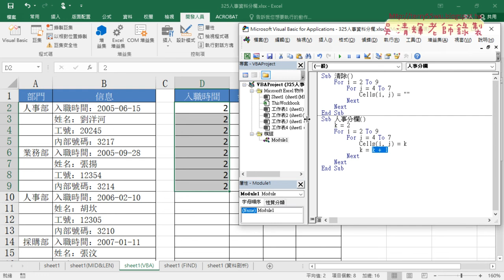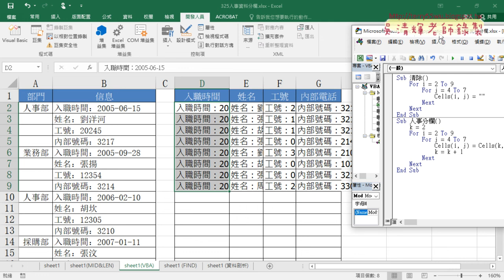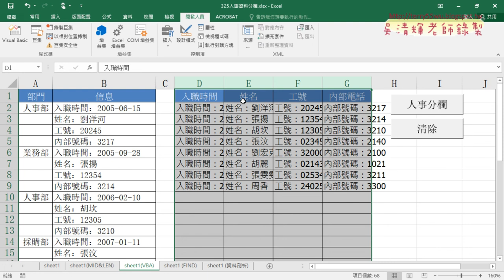03 人事分欄VBA與自動調整欄寬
2020基礎程式設計Excel and VBA(二)第4次

01_325人事資料分欄重點回顧與VBA
02_人事分欄VBA程式說明
03_人事分欄VBA與自動調整欄寬
04_人事分欄VBA去除欄名

課程理念：
1.以循序漸進的方式, 透過詳細的說明和實用的50個Excel VBA範例,
2.進而解說EXCEL與資料庫的結合，甚至將EXCEL當成資料庫來使用，

上課用書：
Excel VBA一點都不難：一鍵搞定所有報表
作者： Excel Home
出版社：博碩
出版日期：2013/06/26
定價：380元

吳老師  110/3/26